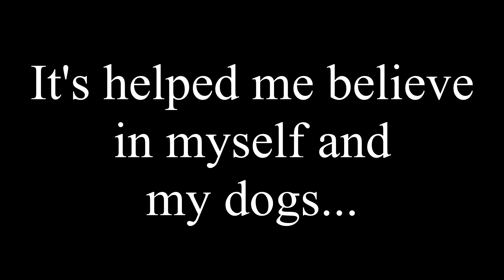Dog Training Using Recallers Games Is about making the impossible, possible